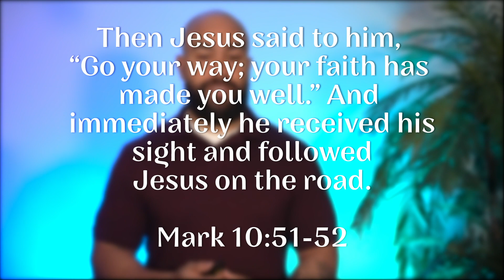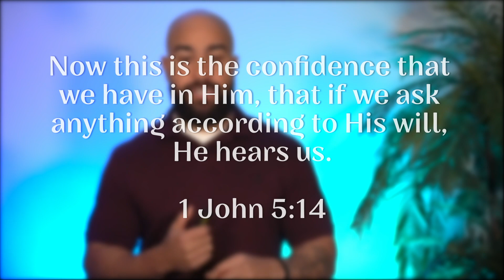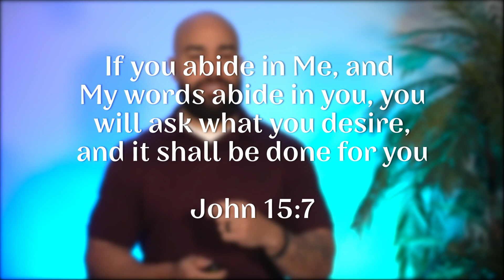Heart to Home - A Humble Request - 11/3/2022